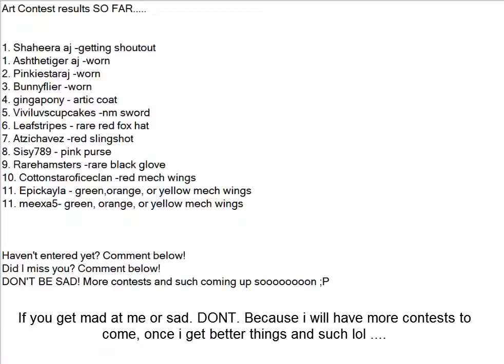Art Contest Results SO FAR...*WATCH IF ENTERED*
AHHHHHHHHH I JUST REALIZED I FORGOT KITTYPETAL XD.
Well anyways, watch the video, pause if you need to, to read, and im sorry KittyPetal! I will update it in the next video about this ;)))